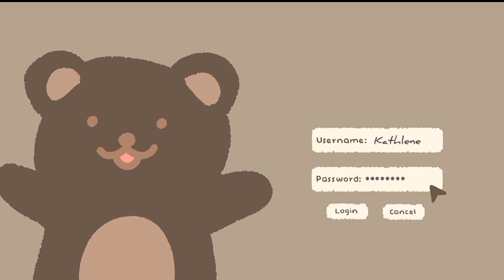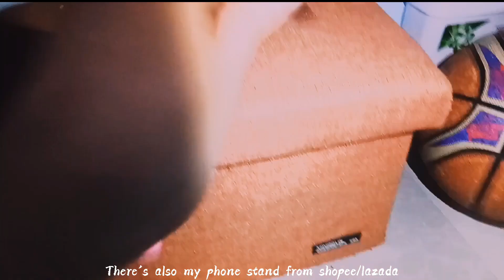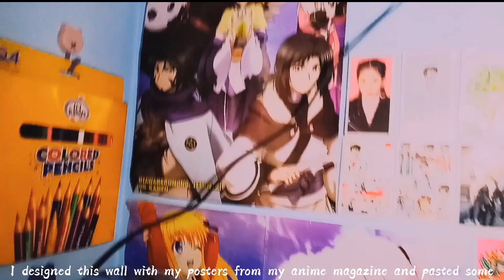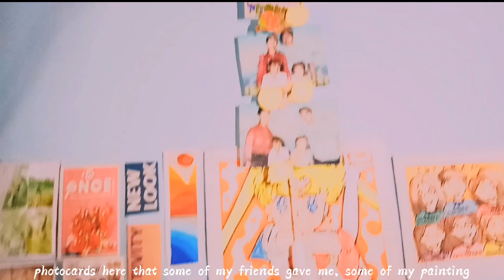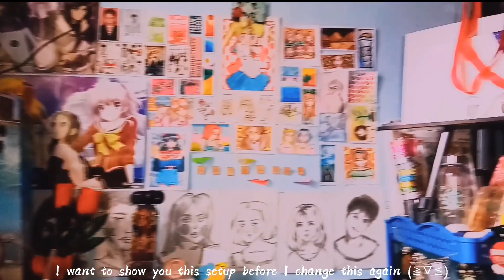Desk Tour 💻📚 | desk setup 2021, study area, organizers | kathlene cabacas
[ desk tour 001 ]

Hi! (〃ﾟ3ﾟ〃) Thank you for being here (ෆ╹ .̮ ╹ෆ)

📌thingz abt me:
🌸age (as of the upload of video) : 16 y.o
🌸country : Philippines 🇵🇭
🌸cam used : vivo y67
🌸editor used : inshot & capcut

📌Audio used

Music: to the bone - pamungkas (guitar cover)

© to the proper owners of the audio/s used